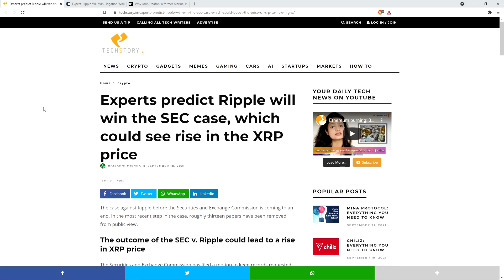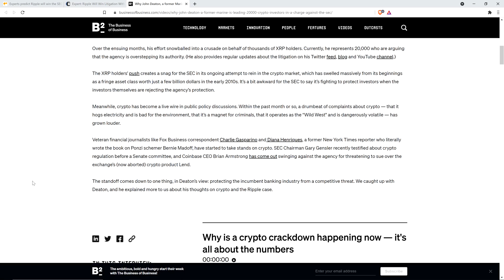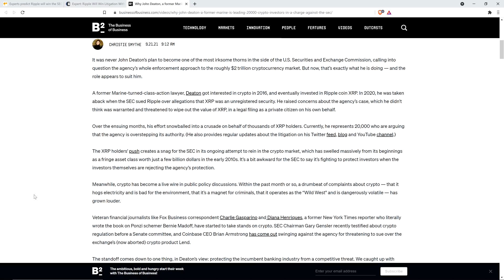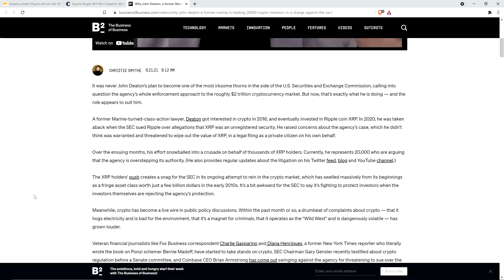Experts Predict RIPPLE WILL WIN SEC CASE, & XRP Price Will RISE: Report | Deaton Explains VICTORY